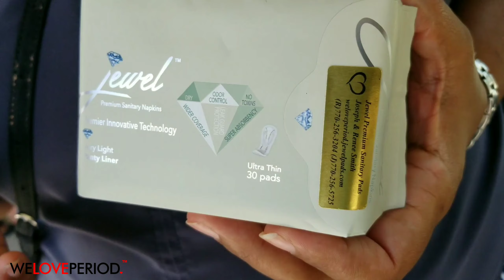JEWEL NAPKINS TESTIMONY from FADEOLOGIST BARBERSHOP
We Love Period is a Gwinnett, Clayton, Cobb, Clayton and Dekalb County Board of Education approved vendor and is actively accepting Jewel Premium Sanitary Napkins purchases for elementary, middle and high schools & shelters.

If you like to purchase and become a part of Jewel Protector Program,   and donate to our county schools, leave your info below.

WeL❤vePeriod